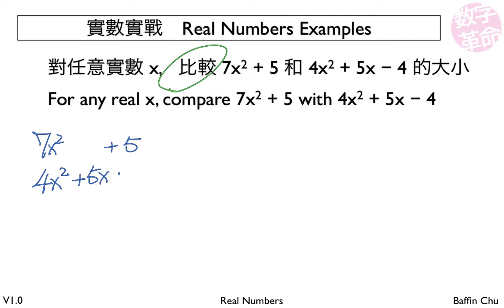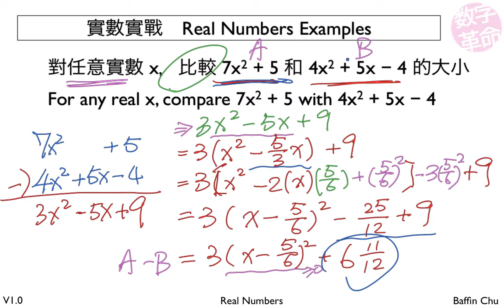2 001 Real numbers 34